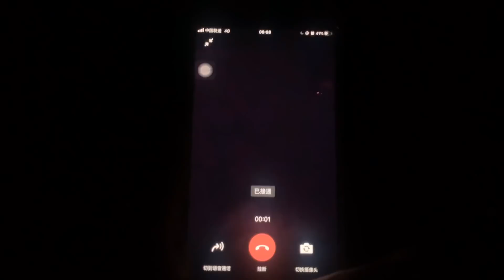有个爱钓鱼的老公是什么体验，天没亮就钓鱼去了，小婷直呼有病吧